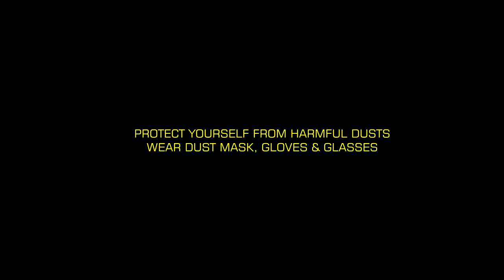Black and Decker Wet and Dry Vacuum Cleaner | How to Replace Dust Bag & HEPA Filter 2021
In this video, you'll see how I replace Dust Bag and HEPA Filter on my Black and Decker Wet and Dry Vacuum Cleaner. This method is also applicable on similar makes and models.

***READ ALL SAFETY MANUALS BEFORE OPERATING POWER TOOLS***

1200W maximum power
10L tank capacity
Wet and dry surface applications
Blower function for extra cleaning convenience
Easy to assemble hose & tubes for quick set up

Replacement Parts:
Black and Decker HEPA Filter  10L 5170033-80
Black and Decker Washable Bag 10L 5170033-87

Read all safety instructions before operating power tools.